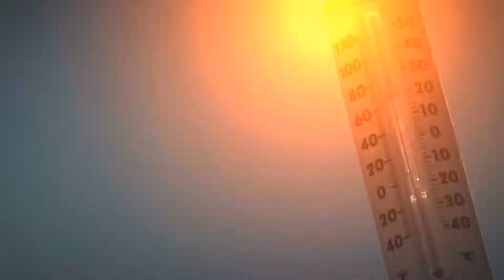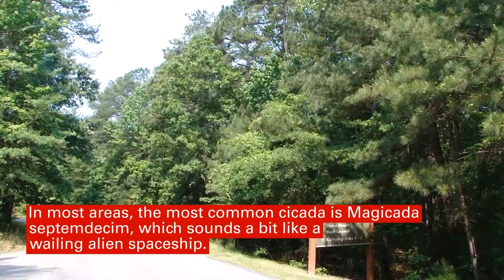Sounds of Summer: Periodical Cicadas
Right now, in the northwest corner of North Carolina, a remarkable event is occurring – one that happens only every 17 years in any given place. With each night, more and more half-inch holes are appearing in the earth; more and more weird, alien-looking husks are clinging to trees and more and more black and orange, two-inch long insects with brilliant red eyes are gathering in the trees. It’s the emergence of brood IX of the 17-year periodical cicadas, and it is a sight (with accompanying sounds) worth seeing. Join CALS entomologist Clyde Sorenson as he gives an overview of these summertime creatures.